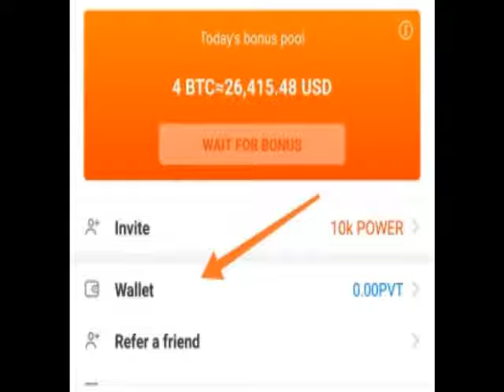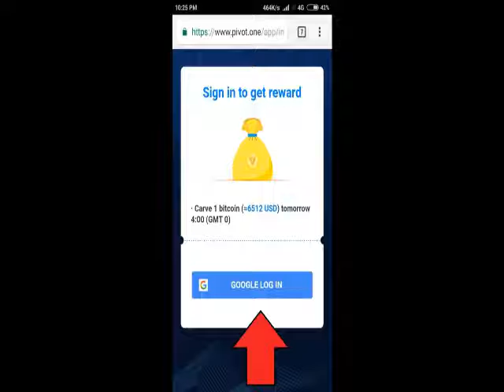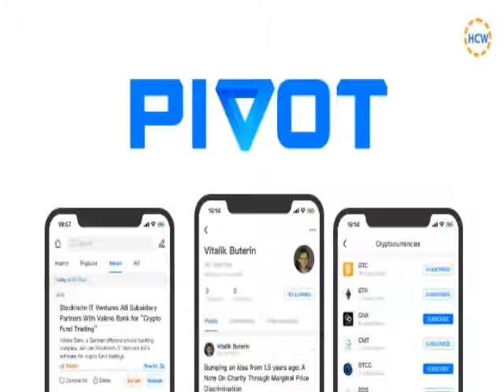Earn Money From This Amazing App||100% trusted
Subscribe our channel for upcoming business ideas and new methods to improve your current business, moreover don't forget to click bell icon so you will recieve update of our new videos, thanks.